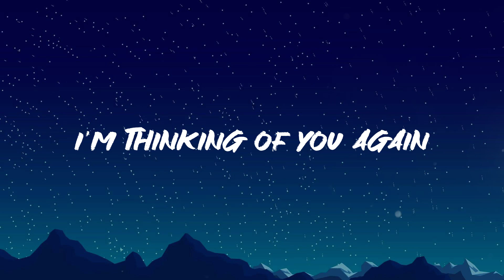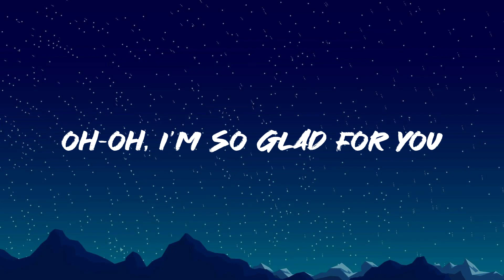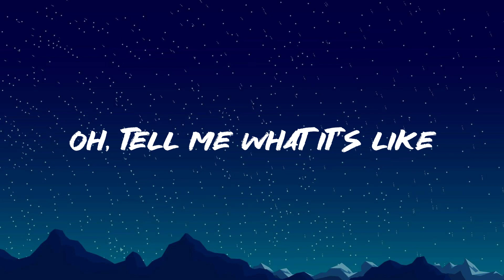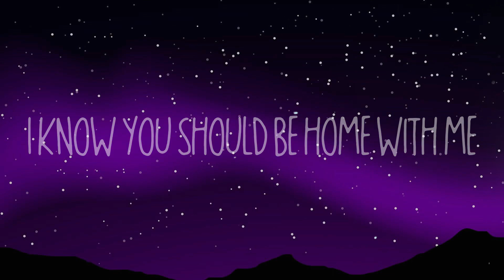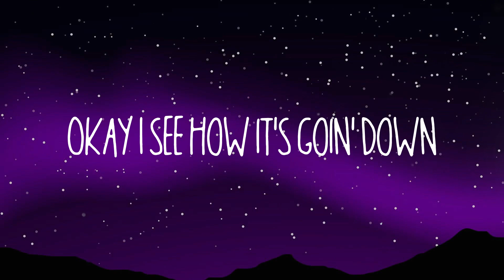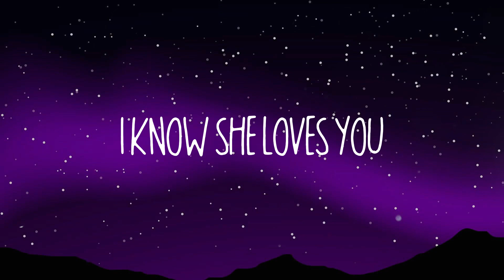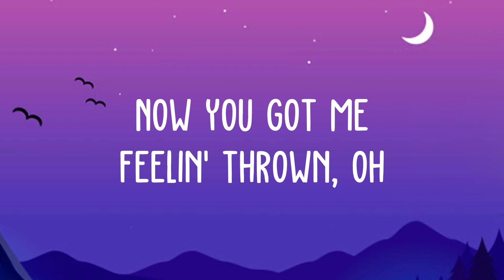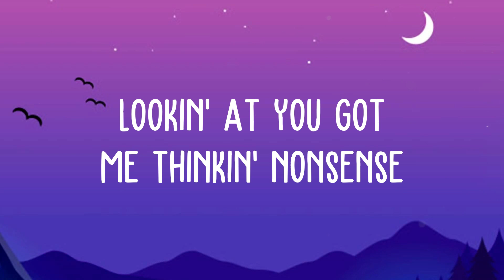MUST BE NICE - Ruel Visualized Lyrics 💥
MUST BE NICE - Ruel Visualized Lyrics 💥  Wondering where you've been
  I'm thinking of you again
  Oh, my God
  I heard it from, from a friend
  They told me
  You were happy with him
  They told me you were happy
  Oh, tell me
  How the hell are you alright
  It's not alright
  You make it look so easy
  Tell me what it's like
  To sleep well every night
  Not fake it when you smile
  To move on with your life
  Fuck, it must be nice
  Oh-oh, I'm so glad for you
  If only I was happy too
  If only I was happy
  Oh tell me
  It's not alright
  Well, I'm barely holding on
  Oh, I'm barely holding on
  So tell me what it's like
  Oh, tell me what it's like